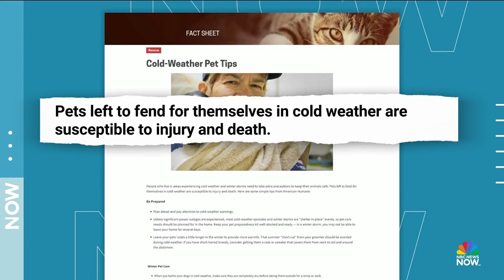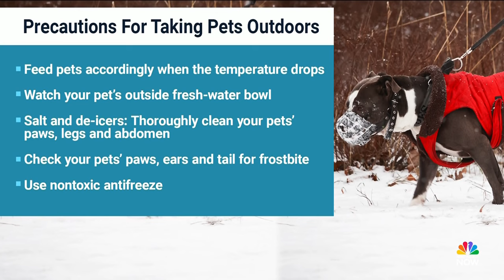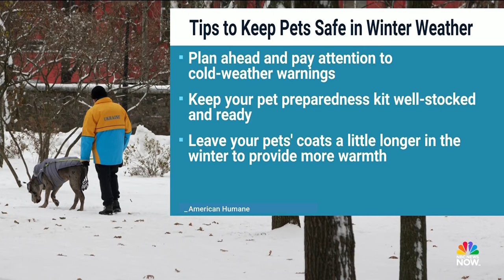How to keep your pets safe from the severe winter weather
While many indoor pets enjoy the outdoors, extreme cold and severe winter weather could be dangerous for some animals. Here are some tips to keep them safe including checking your pet’s paws, ears and tail for frostbite.